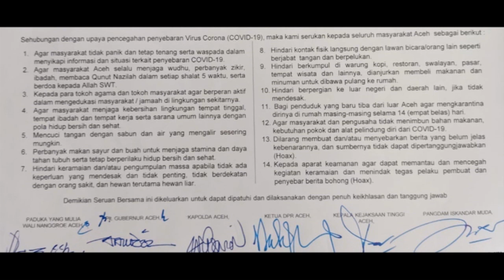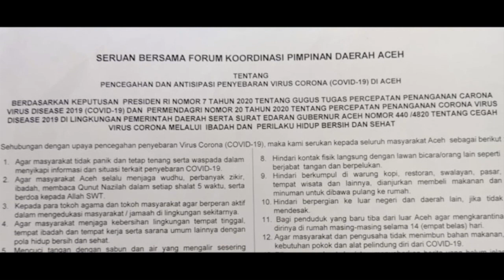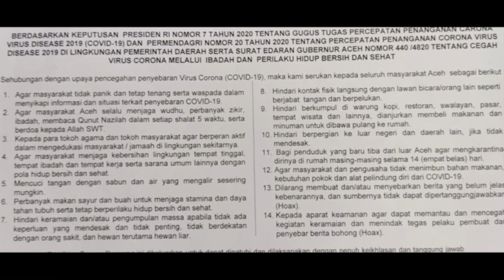Seruan Bersama Antisipasi Penyebaran Virus Corona di Aceh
Seruan Bersama Forum Koordinasi Pimpinan Daerah Aceh Tentang Pencegahan dan Antisipasi Penyebaran Virus Corona (COVID-19) di Aceh